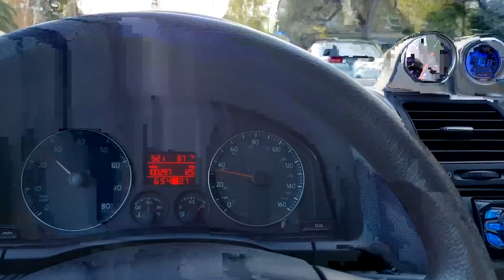My first car is back!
Coming back home to Norcal, my first car (VW Rabbit) is still at home waiting to be sold. But for now, having some fun with it while I still have it!